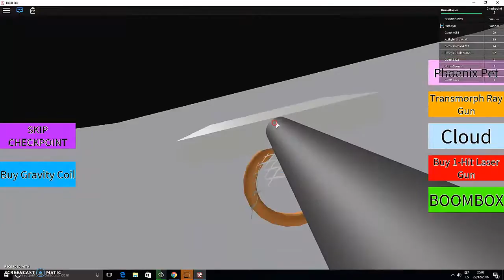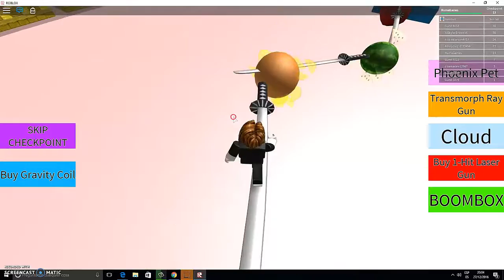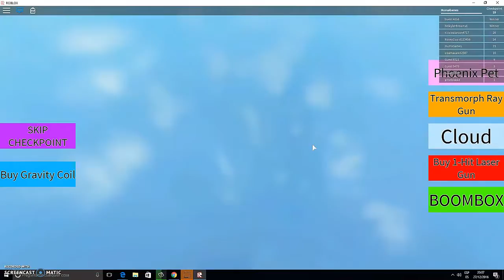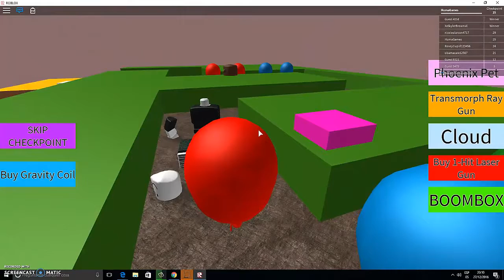Escapando del iphone 7 en Roblox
Escapando del phone 7 en Roblox